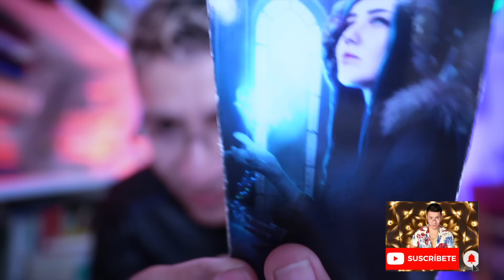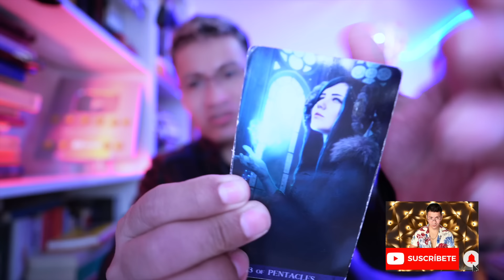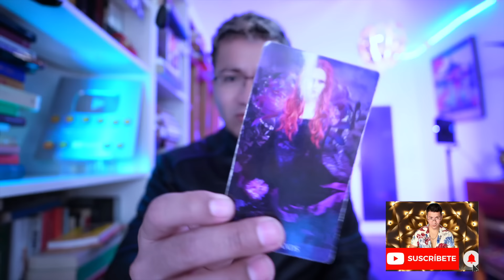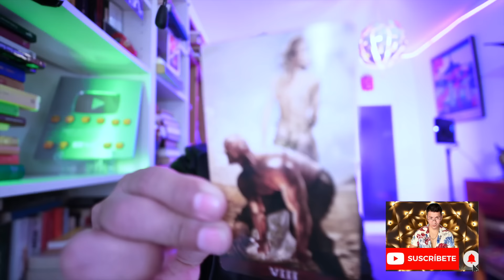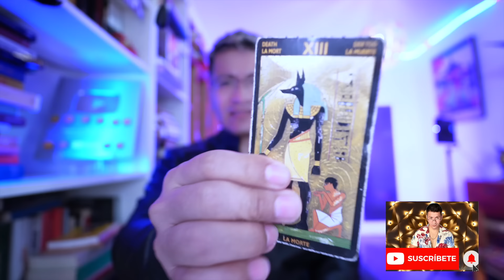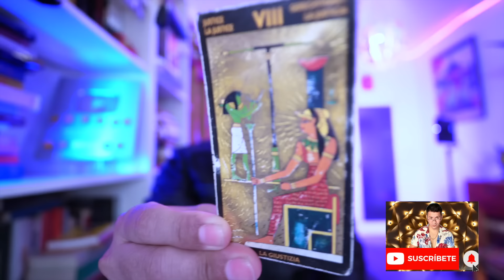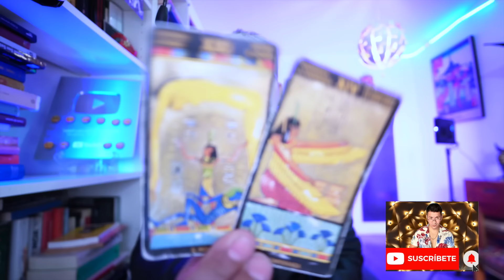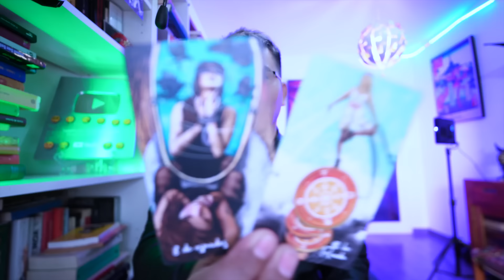SAGITARIO ♐️ URGENTE 🚨 EL KARMA LLEGARA A LA VIDA DE ELLOS 😱 SALE A LA LUZ TODO